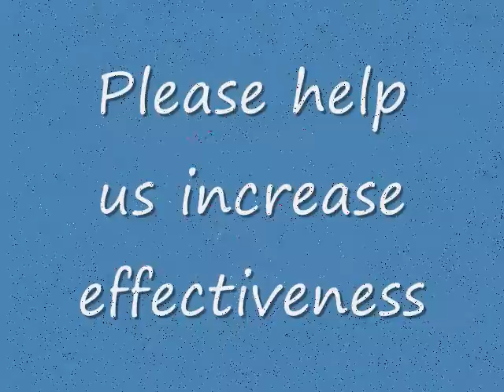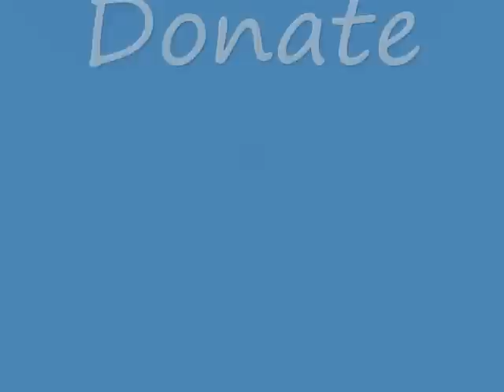Town Hall Reactions 2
- Here are the fine folk of Bonduel after the meeting